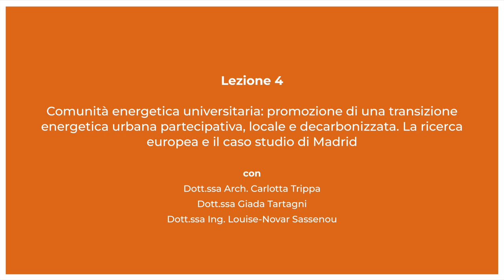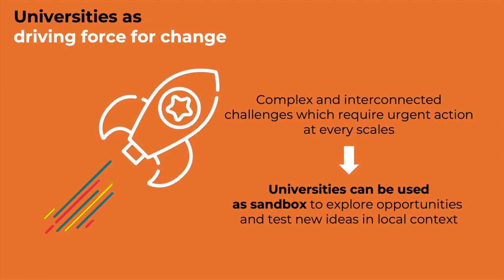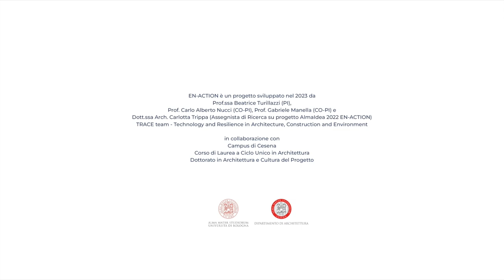04/10 - EN-ACTION LAB | COMUNITÀ ENERGETICA UNIVERSITARIA: RICERCA EUROPEA E CASO STUDIO DI MADRID